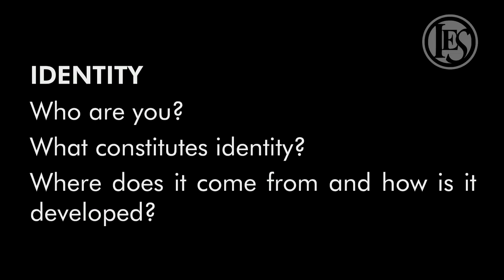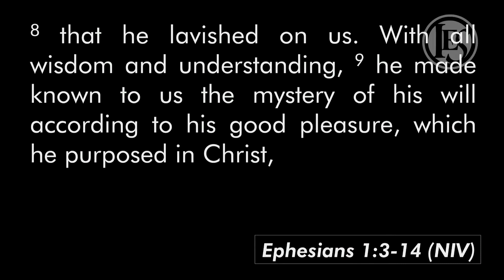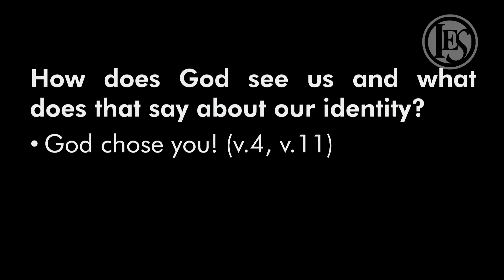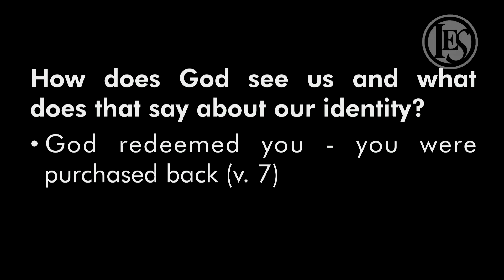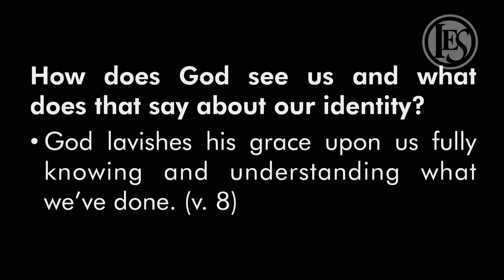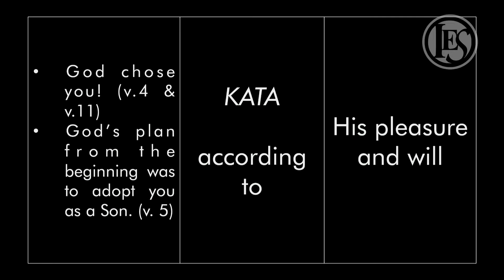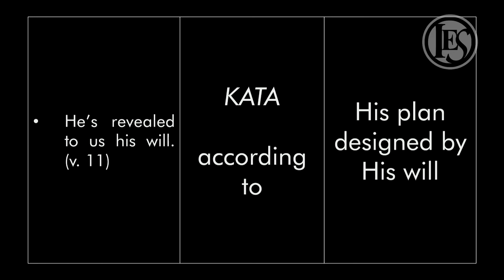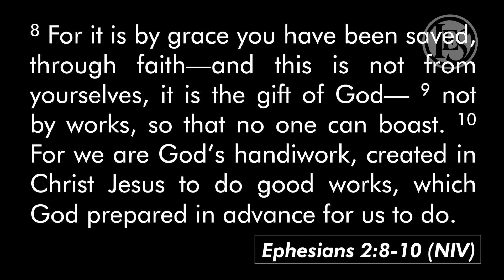Identity - Who Are You?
Sunday, January 13, 2019 11:15 AM Service. Mike Rody